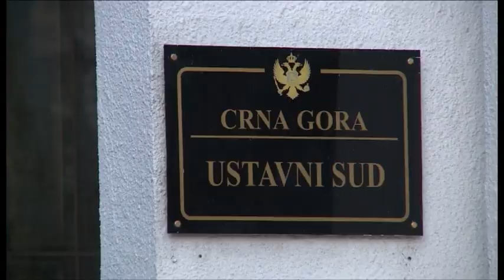NOVA - VEBER: ZAPAD VIŠE NEMA SVOG FAVORITA, MILICA DELIBAŠIĆ 03.03.2023.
Stručnjak za Balkan, politički analitičar iz Berlina Bodo Veber,
kaže u razgovoru za Novu kako nije optimista da će u Crnoj Gori u skorije vrijeme doći do rješavanja političke krize. Iako nas za dvije sedmice očekuju predsjednički izbori, za Webera je mnogo neizvjesnosti koje će sa njima doći. Ne iznenađuje ga ponovno kandidovanje Đukanovića, uprkos najavama o njegovom povlačenju. Prema mišljenju Webera, iako se činilo da će to biti vlada Dritana Abazovića, došlo je do, kako naglašava, dramatičnog otrežnjenja i Zapad više nema favorita u Crnoj Gori.